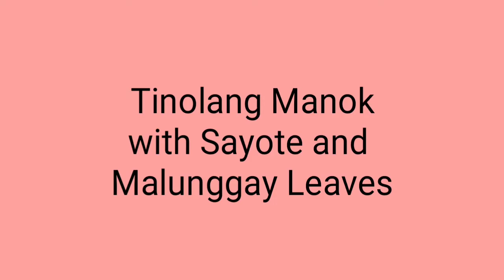Tinolang Manok ( Filipino Dish ) | Sharvie Cooks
Hello! I'm Sharvie. In this video i will be showing you how i cook my Tinolang Manok.I hope this video will help you to cook a tasty Tinolang Manok.